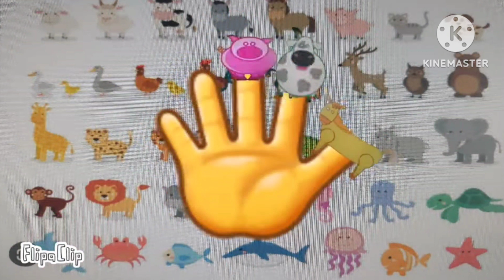babytv louie's world animals fingers family rhymes and song